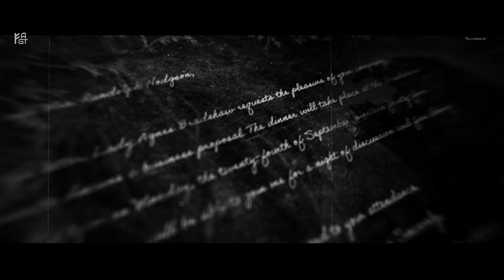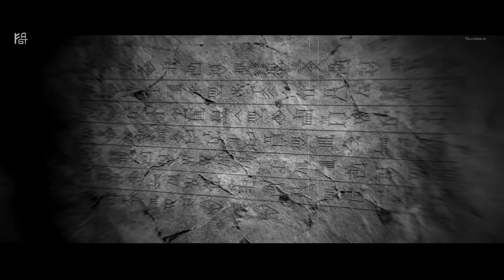The Dark Pictures: House of Ashes- Gameplay & Choices Commentary from Game Director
Game Director Will Doyle reveals developer secrets and inspirations in this commentated walkthrough of the beginning of the game.